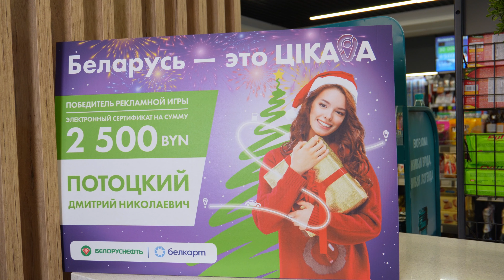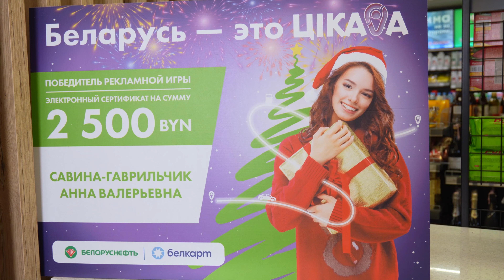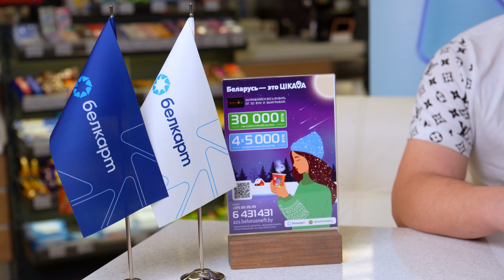Победители рекламной игры «Беларусь – это ЦIКАВА! Декабрь»